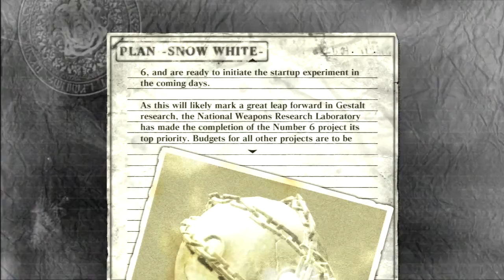Nier [19] - What in the Hell Happened To Emil?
Jesus this game is kinda messed up.